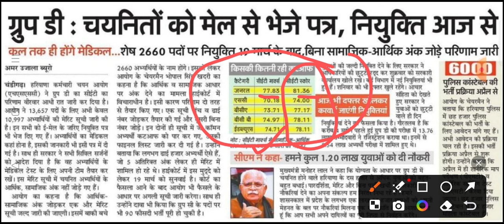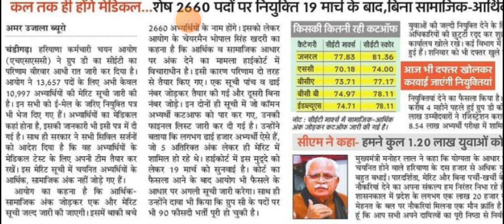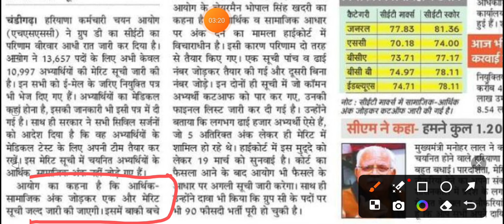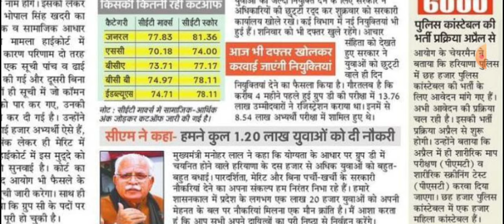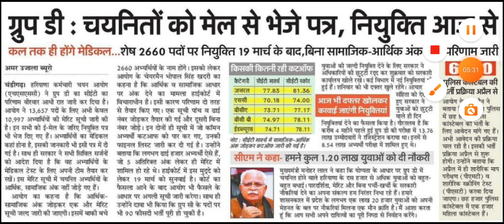GROUP D NEW 2500 JOINING LIST DATE, मेडिकल की अंतिम तारीख, पांच नंबर का फैसला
To more new update -:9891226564